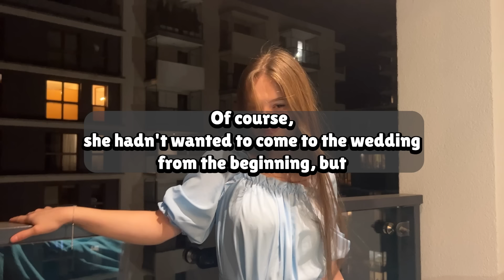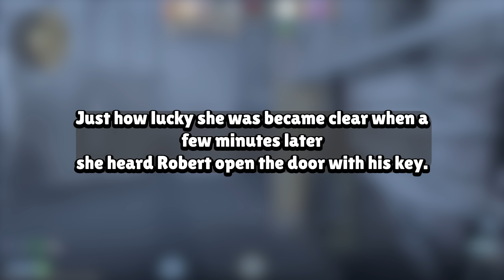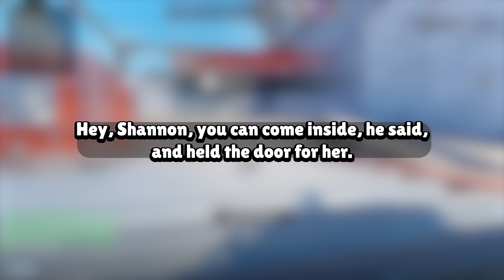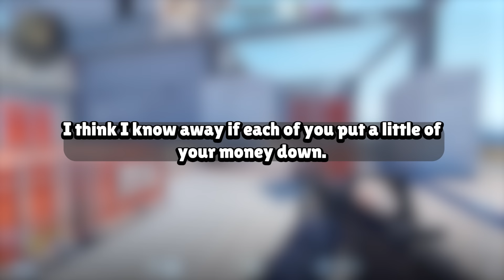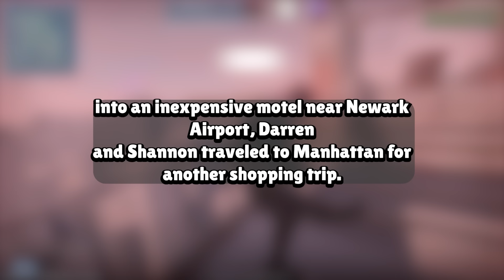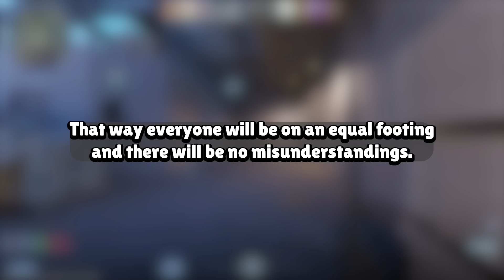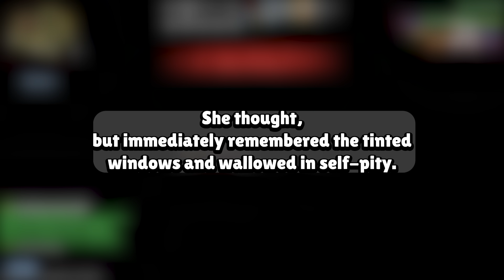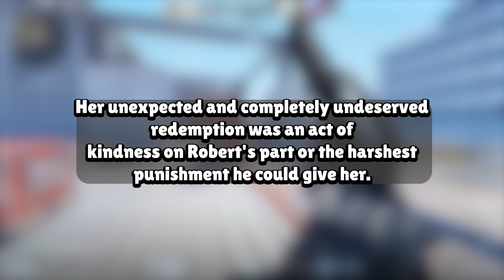My Wife Cheated On Me and Ended Up In Prison No One Expected Such a Reaction Revenge Story AudioBook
Our Work Process:
1. Come up with questions, research, script, come up with opinions/commentary, polish until ready for recording.
2. Record voice acting the stories/questions, sharing thoughts and opinions and performing it in a creative and transformative fashion for viewers to enjoy.
3. Record gameplay until there is enough interesting footage to use for the background
4. Throw the gameplay in the editing software and then begin typing up the captions, cutting/trimming the voice acting, adding SFX, color correction, removing/adding clips, etc.
5. Final review of the video, if video is not up to the quality desired for this channel. Either go back into the editing software, re-record some lines, change opinions/commentaries.

Based on the book:
PLAYING WITH BAD BOYS